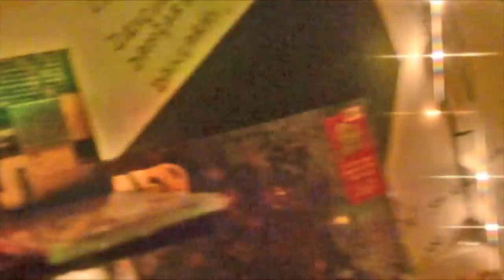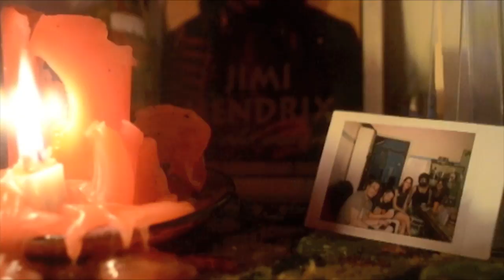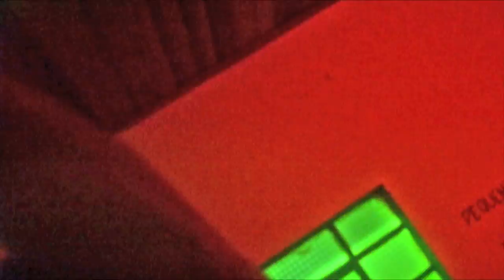Último dia do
Iansã e Hierofante Púrpura debulhando na salinha!